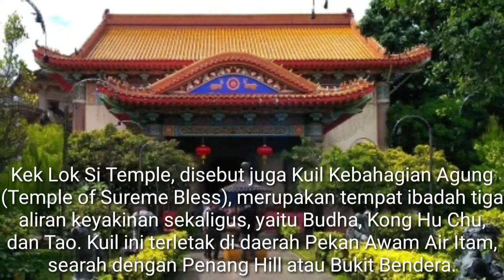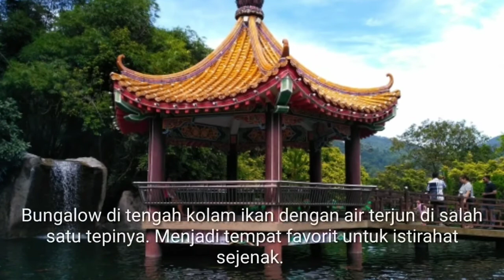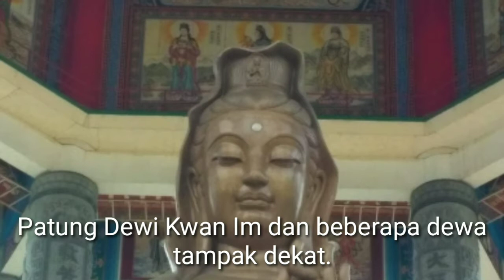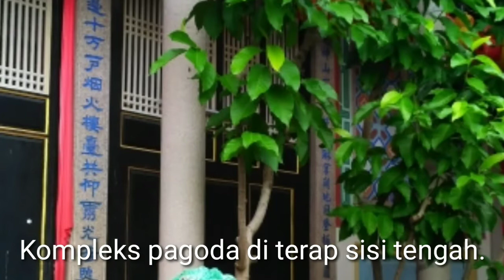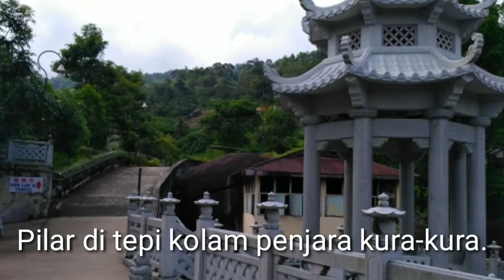Kek Lok Si Temple: Kompleks Pemujaan Dewi Kwan Im di Bukit Penang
Kek Lok Si Tempel merupakan tempat pemujaan bagi tiga ummat sekaligus, Budha, Kong Hu Chu, dan Tao. Kompleks ini berada di salah satu sisi Penang Hill atau Bukit Bendera, Pulau Penang, Malaysia.
Di samping sebagai tempat ibadah, kuil ini menjadi salah satu destinasi wisata yang ikonik di pinggiran Georgetown. Ikon utama kuil ini adalah keberadaan patung Dewi Kwan Im setinggi 30 meter. Patung anggun tersebut dipagari 16 tiang pilar yang dililit naga biru langit dan beratap segi delapan.